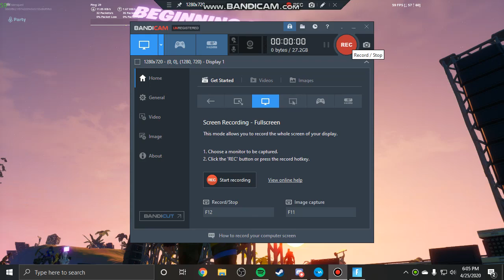Travis Scott Fortnite Astronomical Event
Sorry about the bad quality, the event was just alot for Fortnite to handle and i have to get a better editing software.